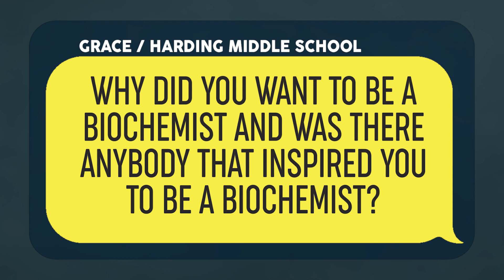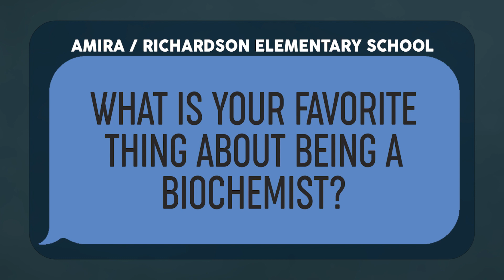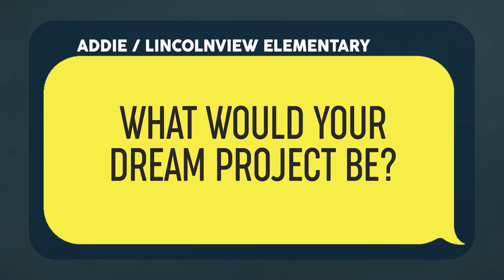Career Callout: Biochemist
For this week’s Career Callout, we meet Jack Koster. He is answering student questions about a career in biochemistry.

Biochemists study the chemical and physical principles of living things and their biological processes.

Biochemists have to be critical-thinkers & problem-solvers. They have good time-management and communication skills. And have to be interested in sciences like physics, biology and chemistry.

Most entry-level positions in this field require a Ph.D. Ph.D. stands for Doctor of Philosophy, it is a high-level degree earned after three or more years of studying after a bachelor’s degree,
The median salary for a biochemist in 2021 was about $102 thousand dollars a year.

It has a 15% projected growth for the next 10 years. That is almost twice the expected demand for other occupations.

NewsDepth is in its 53rd season and has become a trusted and loved free resource for hundreds of teachers across Ohio. The show has also been recognized by industry professionals, having received multiple regional Emmy awards and two gold seals from the Parents’ Choice Awards.